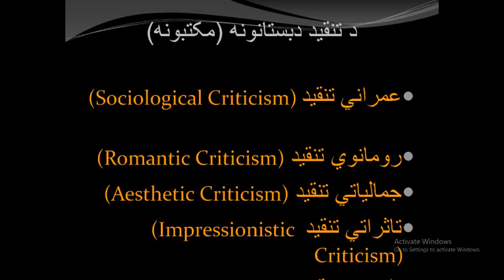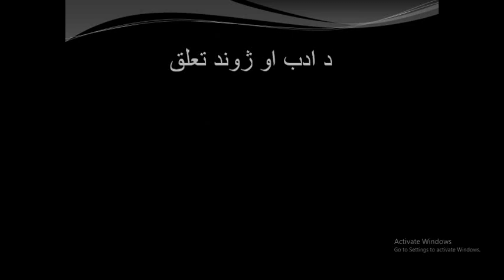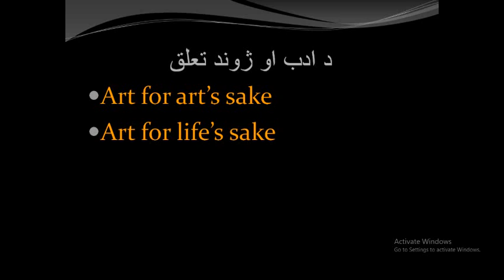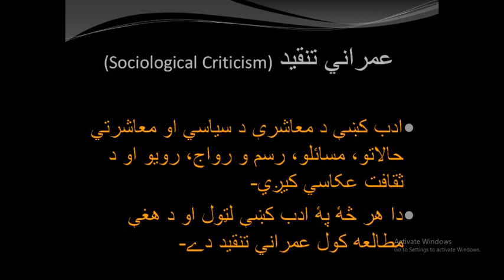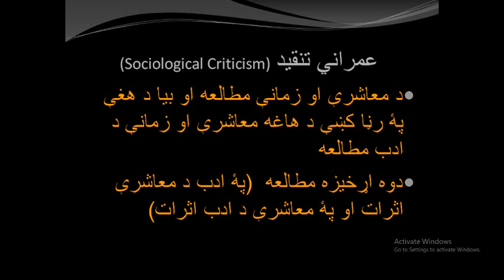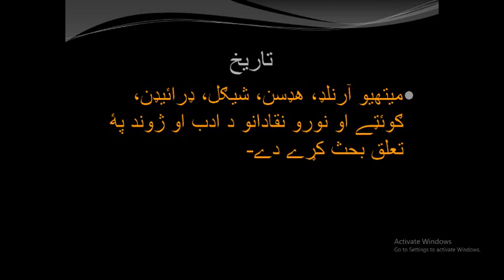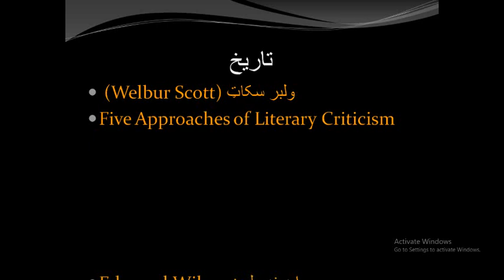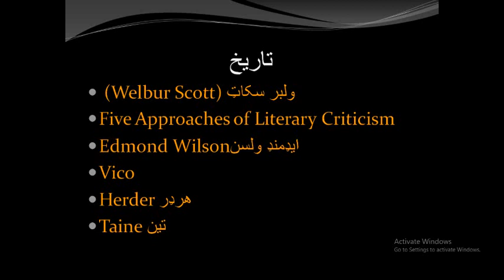Tanqeed 13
Sociological Criticism